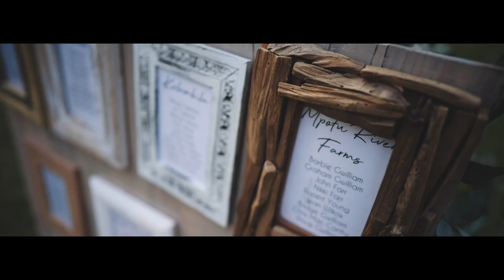Terri + Seb // Raintree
Teri and Seb's lovely spring wedding under the trees.

Venue: Raintree
Wedding planner/coordinator: Kylie Kloppers
Decor: Cindy Rowbotham (Something old something new)
Caterer: Gourmet Girls
Photography: Gingersnaps
Sound: DJ Rakesh
Live entertainment: Tony Vas